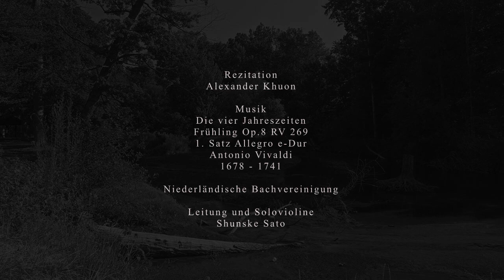FRIEDRICH HÖLDERLIN - AN DEN FRÜHLING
Dichtung von Friedrich Hölderlin /
Rezitation: Alexander Khuon /
Anmerkung: „Was bleibet aber, stiften die Dichter.“ (F.Hölderlin)
Friedrich Hölderlin hat auch eine Reihe von Frühlingsgedichten geschrieben. Das hier vorgestellte ist eine Hymne im klassisch-griechischen Stil. Hymnen sind Lobgesänge und preisen in der Regel Gottheiten, Helden oder die Natur. Dieses hier lobpreist den Frühling, der als heilig, erquickend und gewaltig verehrt wird.